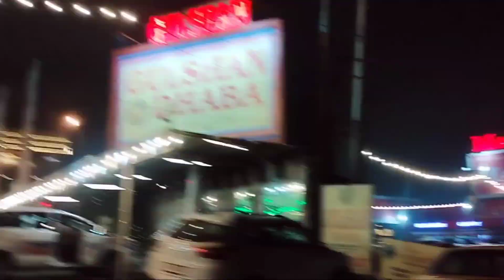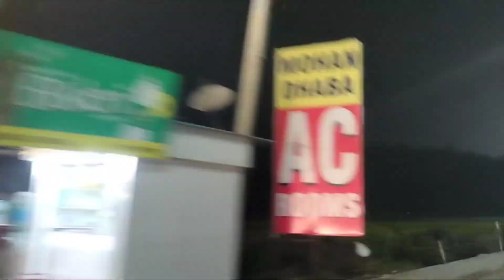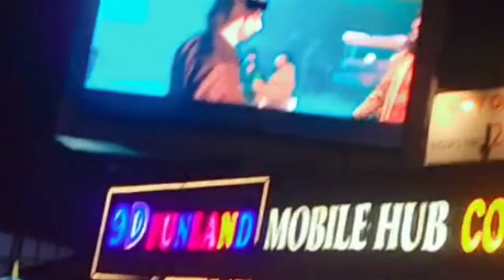Way to Amrik Sukhdev🤯|| Mannat Haveli🤩|| Garam Dharam✌️||super cute or Fun vlog || 2022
Naina Hussain